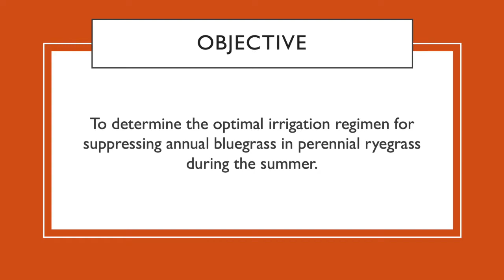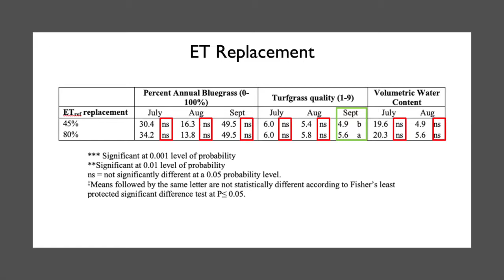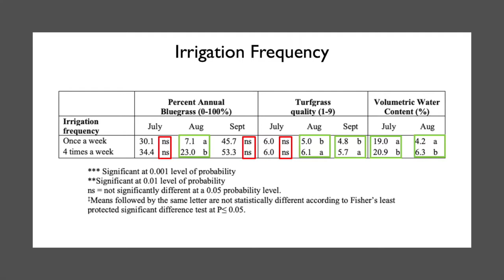Irrigation Frequencies and Reference ET Replacement on Annual Bluegrass in Western Oregon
This video evaluates the effects of ET replacement and irrigation interval on annual bluegrass populations within perennial ryegrass in the summer.